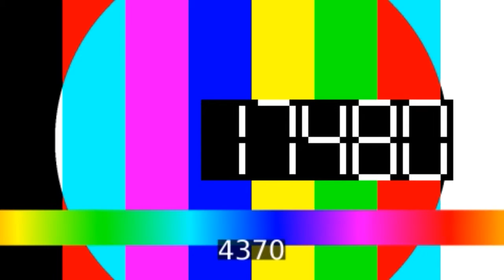hfhfhf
Chaque semaine, deux duos s'affrontent. Ils sont mère et fille ou en couple, meilleures amies ou meilleurs amis et vont devoir endosser le temps d'une semaine le rôle de relookeurs et de relookés.